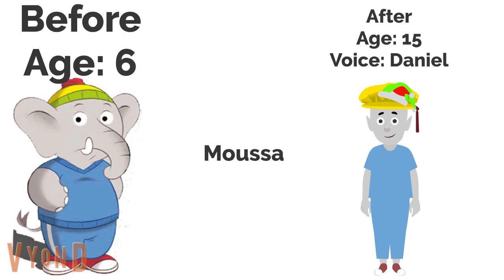Mini Wolf/Mini Loup Characters From Kids To Teenagers (Easter Special)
What if the Mini Wolf/Mini Loup Characters are teenagers from being kids? Oh, and a new grounded series is in the works. Yes, it is out of The Grunt Brothers, who are troublemakers. Here are their families:
Attila's Family: Tailsland (dad), Gabrielle (mom), Wanda Eagles (grandmother), Rocky (younger sibling)
Caeser's Family: Fox McCloud (dad), Krystal (mom), Nadine Falls (grandmother), Chase (younger sibling)
Napoleon's Family: Bill Grey (dad), Katt Monroe (mom), Kitty Hawkes (grandmother), Skye (younger sibling)
Keep it Sonic Retro!